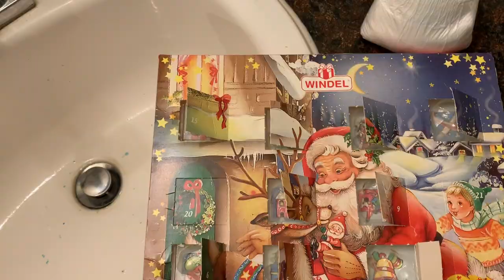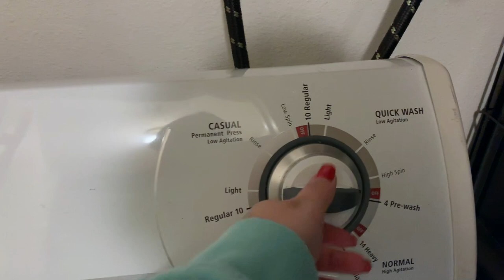DAY IN THE LIFE WITH A NEWBORN & TODDLER! | 2 UNDER 2 || AMY JACKSON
Today is my FIRST day alone with 2 kids under 2! Thanks for following along our day!

XOXO Amy